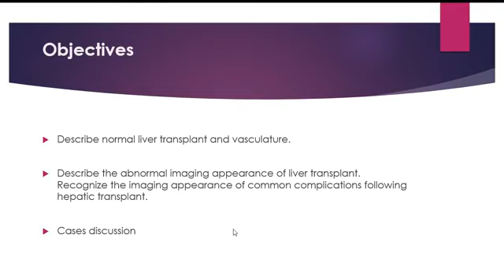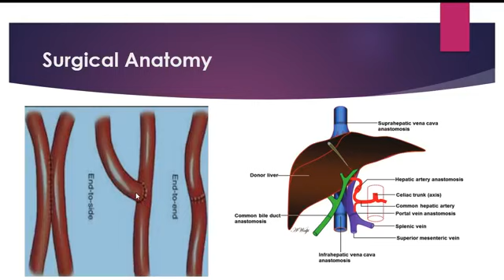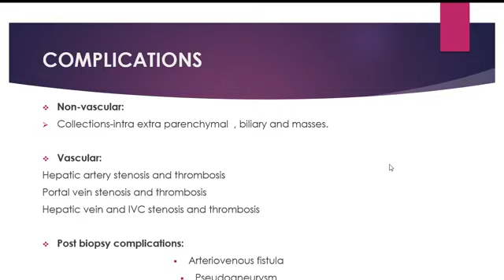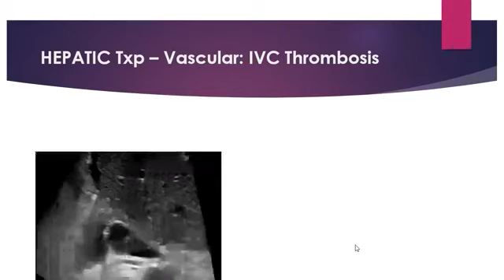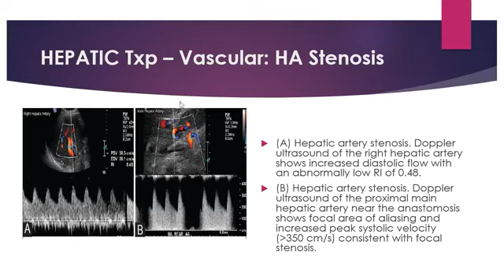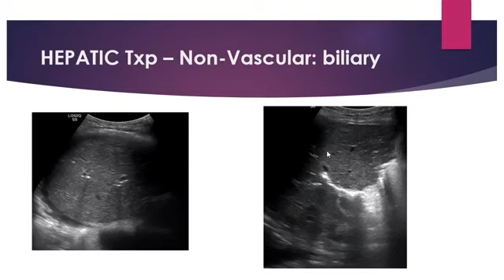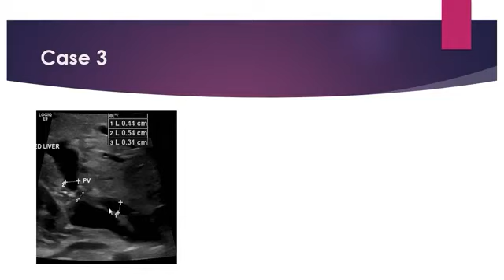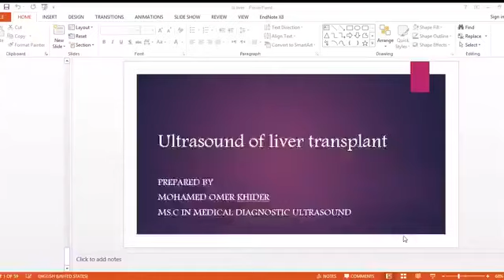ultrasound of liver transplant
ultrasound of liver transplant by dr:Mohmed omer